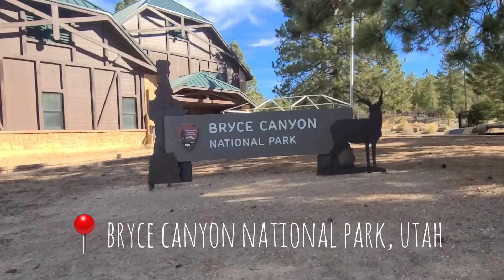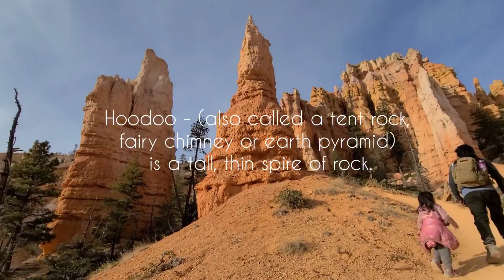Our converted van cross country road trip Ep.27_Bryce Canyon National Park, UT